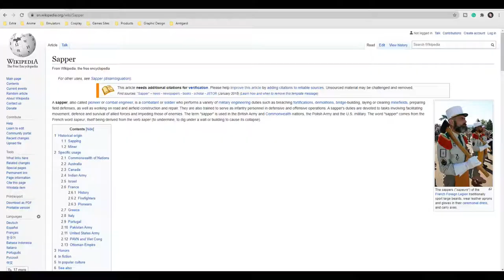A Way Out Part 4 | With Emotive Milk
Finally, we get to hear both character's thrilling backstory. in this weeks episode of A Way Out